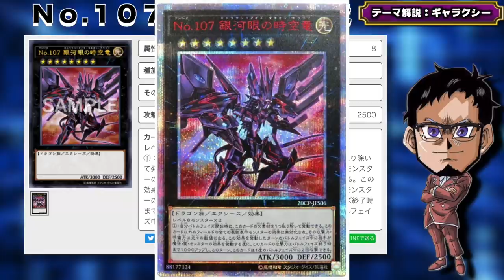【テーマ解説】天城カイトが使う「銀河眼」を解説&熱弁!! -EXモンスター編-【遊戯王デュエルリンクス 実況番外編】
テーマ解説
天城カイトさん実装間近!!
今日はカイトとミザエルが作中で使用する
「銀河眼」と「フォトン」について
EXモンスターを中心に解説&熱弁!!
さあ、懺悔の用意はできているか!!

【SNSなど】

メンバー登録の方法!!

メンバー特典って何？

RYUの幹部会限定特典とは？

現在のメンバー数は？

✅使用楽曲
　　などなど

【自己紹介】